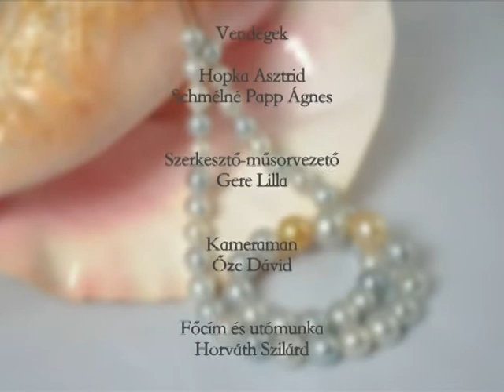Igazgyöngy | 84. rész - Hopka Asztrid és Schmélné Papp Ágnes